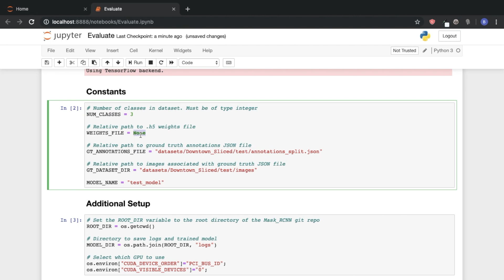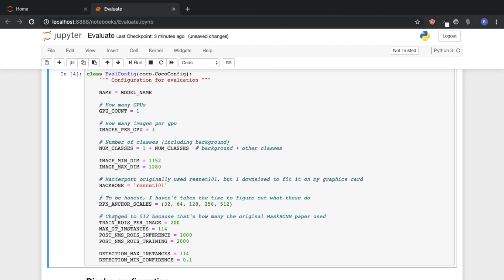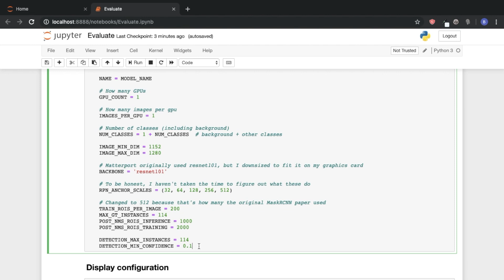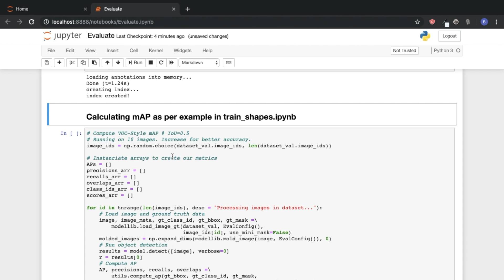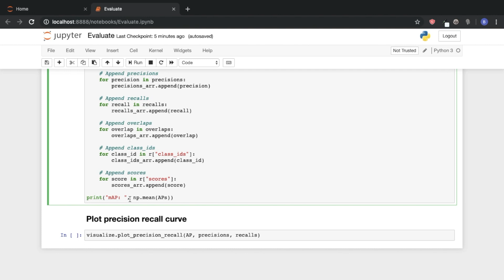MaskRCNN How-To Part 4: Evaluating Our Model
In this video we show you how to evaluate the performance of your model by calculating mean Average Precision (mAP)